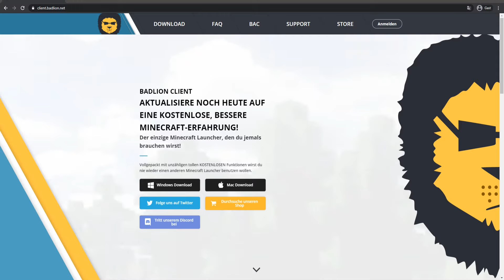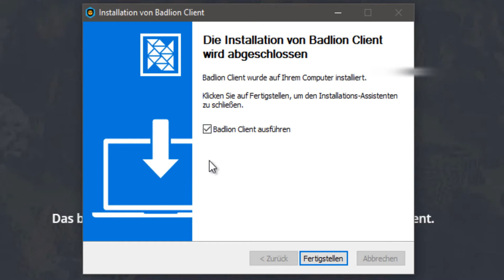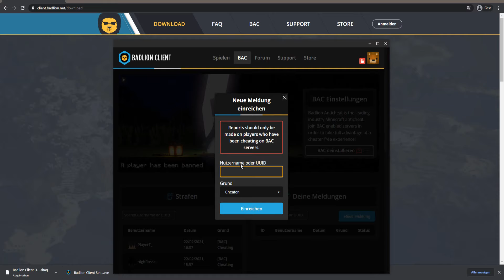Wie installiert man Badlion Client in Minecraft? (2021) Tutorial - BAC Download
In diesem Video zeige ich euch, wie ihr den Client Badlion Client in Minecraft installiert. Falls ihr Fragen habt, könnt ihr diese gerne in den Kommentaren stellen. Ich versuche auf so viele wie möglich einzugehen.

00:00 Einleitung
00:19 Download
00:43 Installation
01:05 Account & Version einrichten
02:22 Addons und Einstellungen
04:16 Ende